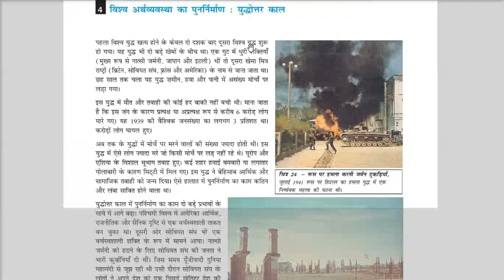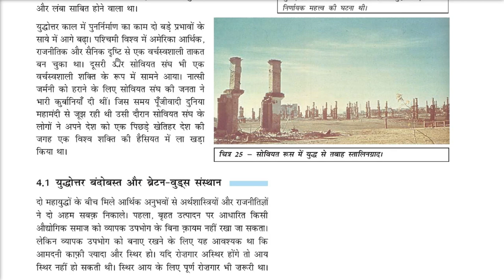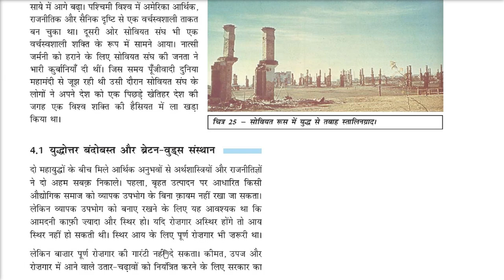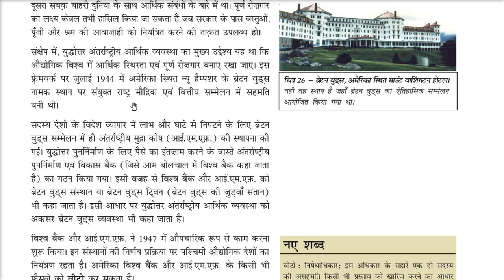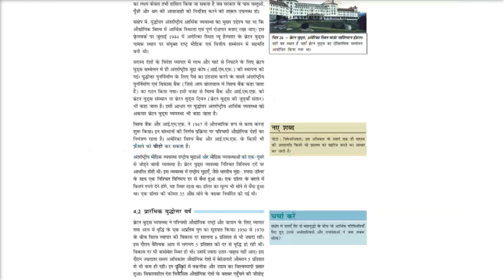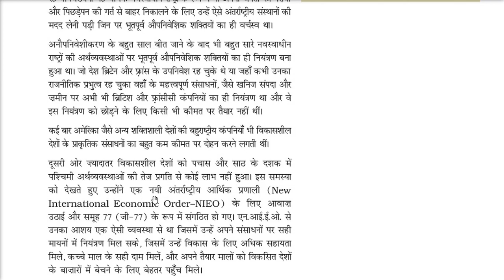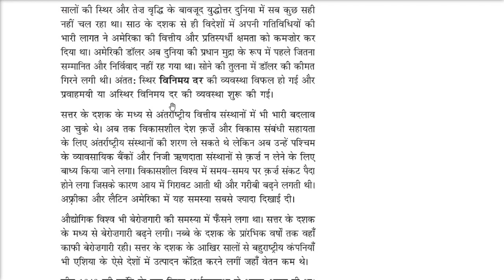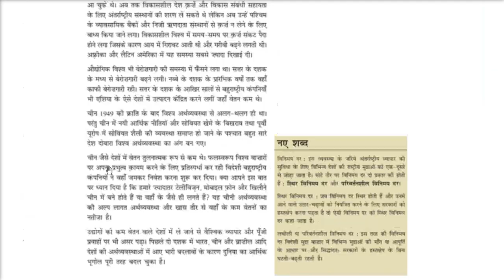Class 10 History Chapter 4 भूमंडलीकृत विश्व का बनना अध्याय 4 कक्षा 10 इतिहास एनसीईआरटी Part 5